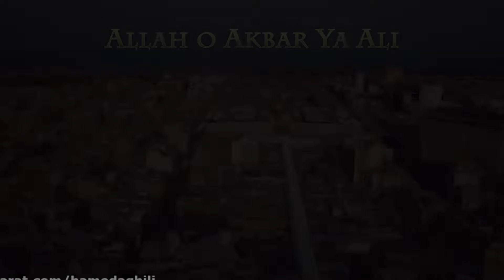Allah o Akbar Ya Ali | Whatsapp Status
Allah o Akbar Ya Ali (ع) | Mir Hasan Mir | Title Manqabat | New Manqabat 2018 [HD]
Music Credit

Allah o Akbar Ya Ali |Manqabat 2018-19

Lyrics
Allah o Akbar Ya Ali
Teri Tokar Mein Fanaa Hain, Teri Tokar Mein bakaa..(2)
Murda Kar Deti Hain Zinda..(2) Teri Tokar Ya Ali
Allah o Akbar Ya Ali..(4)